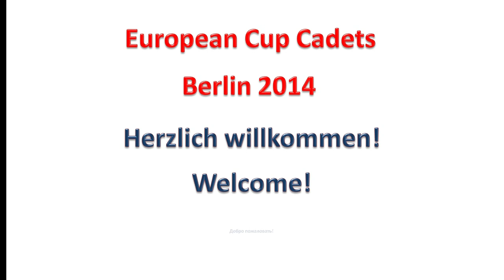ECC 2014 Trailer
Der Trailer zum European Cup Cadets am 3. und 4. Mai 2014 in Berlin.
The trailer - The European Cup Cadets, May 3rd and 4th, 2014, in Berlin